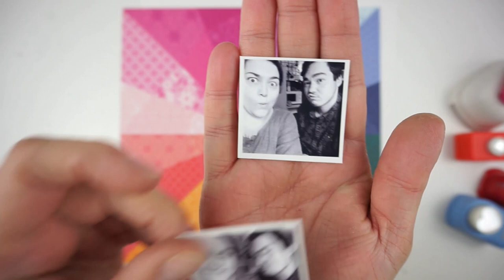ThisIsUs ProcessVideo#386 HipKitClub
Hi everyone, i have a new layout for you... created with the april 2019 kits and with the themes: sunburst paper (Horizon Collection) hand or machine stitching and mothers day.
I am scrapping two pictures from me and my oldest one, he will be 18 in a bit... time is running!! he made me a mom and i am proud to be his mom!
i really had fun with this page and i hope you´ll like it too
Jana